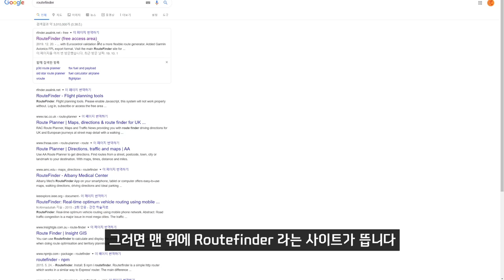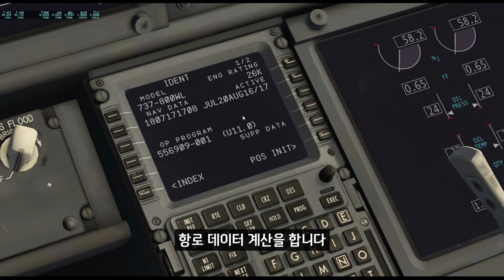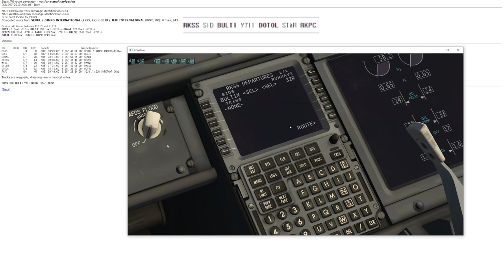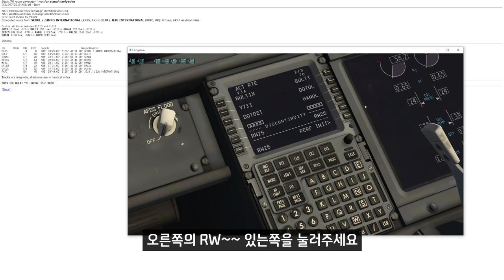비행기계의 네비게이션, Routefinder! [보잉용]